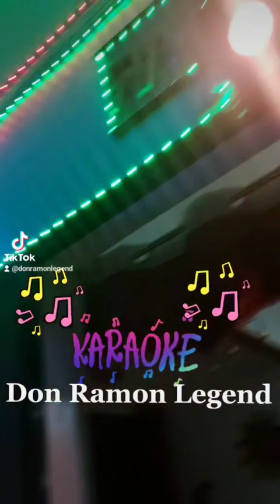Sana pag ibig mo ay Tunay na